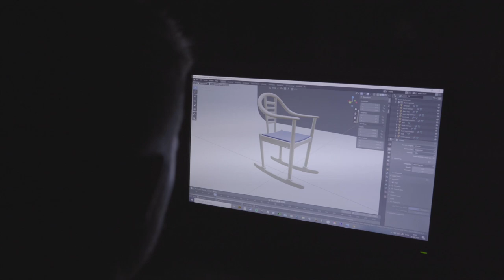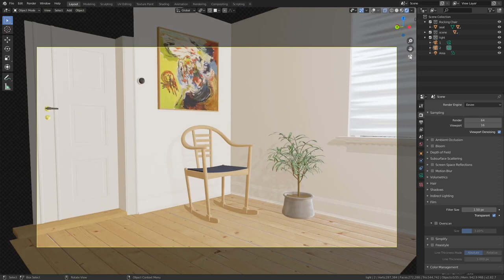Designing & making a modern oak rocking chair (cinematic DIY)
Extremely talented 18 year old designing and making a modern rocking chair out of oak wood by hand - a cinematic DIY video produced by Kasper Fejring.

I am insanely proud of my little brother Morten Fejring - he is undoubtedly the most talented person I know! A talent that goes far beyond the ordinary combined with hard work is exactly what you see in this video!

Morten has designed the rocking chair all by himself from scratch in the 3D program called Blender, which he has also taught himself how to use through hours of learning by doing.

Although the video is only a few minutes long, and the whole thing looks easy, then please have in mind that it has taken Morten more than half a year, and hundreds of hours alone in the workshop with hard and concentrated work, to produce this rocking chair.

I wish you could all come and see the chair in person - because it looks even better in real life! Please also appreciate the fact that Morten is only 18 years old and has not (yet) any education - so everything you see in this video is self taught.

Morten isn't much into social media, but I have pushed him to create an Instagram account, so you can follow him
I will remind him to post pictures of any new furniture that he makes!

Although it is by no means comparable to Morten's work, I have also spent a lot of time producing this video (i have made everything), which I am quite proud of and happy with, so I hope you like the video!

Music from @FreeToUseMusic
Track: Insomnia by Sarah Jansen

Related:
diy rocking chair cushions,
diy rocking chair for baby,
diy rocking chair plans,
diy rocking chair makeover,
diy rocking chair cover,
diy rocking chair kit,
diy rocking chair plans free,
diy rocking chair for nursery,
diy barbie rocking chair,
diy rocking chair cushion cover,
diy rocking chair cradle,
diy childs rocking chair,
diy cardboard rocking chair,
diy clothespin rocking chair,
diy rocking chair legs,
easy diy rocking chair,
diy folding rocking chair,
diy glider rocking chair,
diy garden rocking chair,
diy halloween rocking chair,
diy rocking lounge chair,
diy metal rocking chair,
diy modern rocking chair,
diy miniature rocking chair,
diy mini rocking chair,
diy nursery rocking chair,
diy rocking chair outdoor,
diy old rocking chair,
diy rocking chair plans pdf,
diy pallet rocking chair,
diy patio rocking chair,
diy paint rocking chair,
diy rocking chair runners,
diy rocking chair rockers,
diy reupholster rocking chair,
diy rocking chair stopper,
diy steel rocking chair,
diy wood rocking chair,
diy rocking chairs,
woodworking chair build,
woodworking chair making,
woodworking chair designs,
woodworking chair plans,
woodworking chair templates,
woodworking chair projects,
beginner woodworking chair,
classic rocking chair woodworking plans,
diy woodworking chair
woodworking projects,
woodworking for mere mortals,
woodworking tools,
woodworking bench,
woodworking tips,
woodworking art,
woodworking projects to sell,
woodworking for beginners,
woodworking asmr,
woodworking apron,
woodworking assembly table,
woodworking arts and crafts,
woodworking art cars,
woodworking american flag,
woodworking art lamborghini,
woodworking basics,
woodworking business,
woodworking bench build,
woodworking b roll,
woodworking cutting board,
woodworking clamps,
woodworking coffee table,
woodworking craftsman,
woodworking chess board,
woodworking desk,
woodworking diy,
woodworking design,
woodworking dust collection,
woodworking desk build,
woodworking drawers,
woodworking dining table,
woodworking design software,
woodworking furniture projects,
woodworking how to,
woodworking ideas for beginners,
woodwork design software,
woodwork design app,
woodwork design for kitchen,
woodwork designs for bedroom cupboards,
woodwork design in hall,
woodwork design for bedroom,
woodwork design for home,
woodwork interior design bedroom,
woodwork bed design,
woodwork box design,
woodwork home design,
diy chair wood simple,
diy gaming chair wood,
diy wood office chair,
wood lounge chair diy,
diy wood folding chair,
diy wooden chair makeover,
diy small wooden chair,
diy wood stool chair,
diy wood beach chair,
diy wood bar chair,
diy wood bench chair,
diy wood barber chair,
diy wood baby chair,
diy wood computer chair,
diy wood camping chair,
diy wood desk chair,
diy wood dining chair,
diy wood chair design,
diy wood deck chair,
diy wood chair easy,
diy wood folding adirondack chair,
wood garden chair diy,
diy wood high chair,
diy wood hanging chair,
diy wood chair makeover,
diy metal and wood chair,
diy modern wood chair,
pallet wood chair diy,